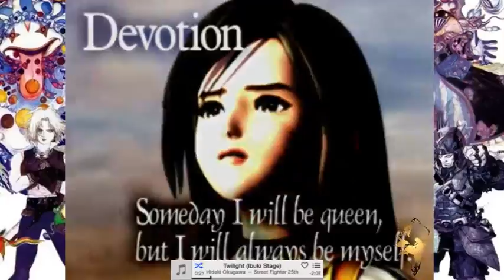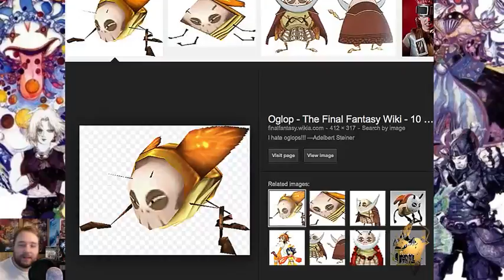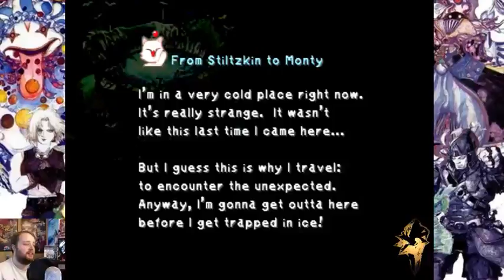Adventure! with Final Fantasy IX! (Stream Part 1)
Beginning a new adventure in my favourite video game of all time! Final Fantasy IX!